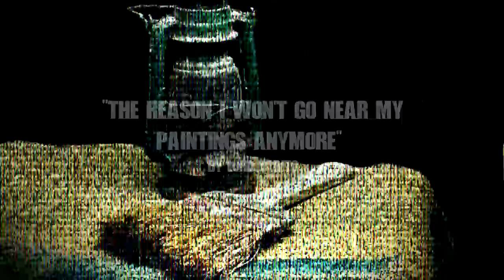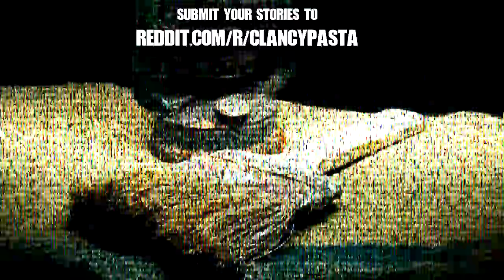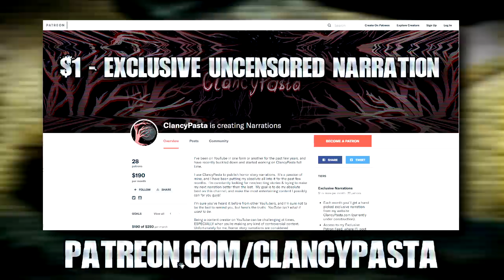"The Reason I Won't Go Near My Paintings Anymore" | Creepypasta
It's time to put down the brush...

CREEPYPASTA
► "The Reason I Won't Go Near My Paintings Anymore" by LordColbito
*This narration was created with the authors expressed permission, submitted to me via my subreddit.*